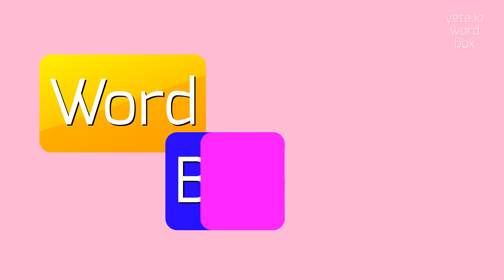How to say "redirections"! (High Quality Voices)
Watch in this video how to say and pronounce "redirections"!